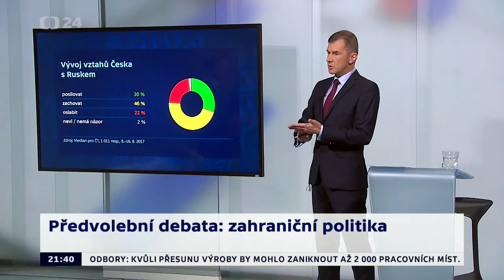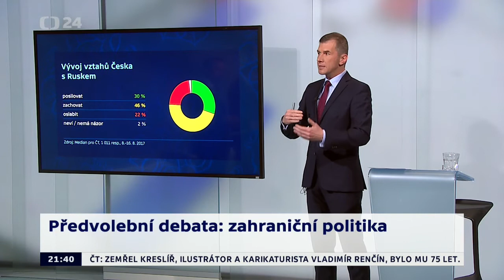Petr Štěpánek o lidských právech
Petr Štěpánek:
„V prosazování lidských práv máme na co navazovat.“
Lidská práva nevyměníme za obchodní příležitosti!